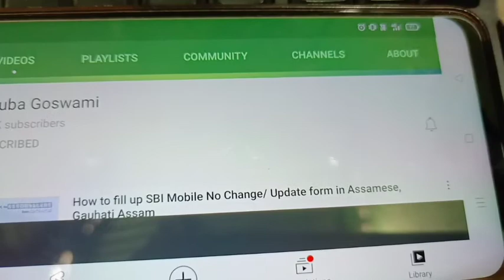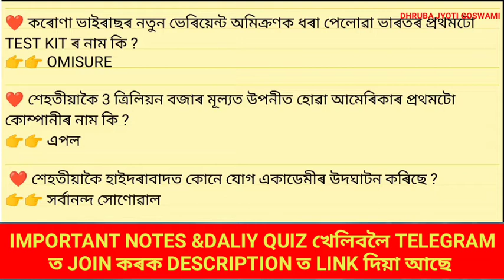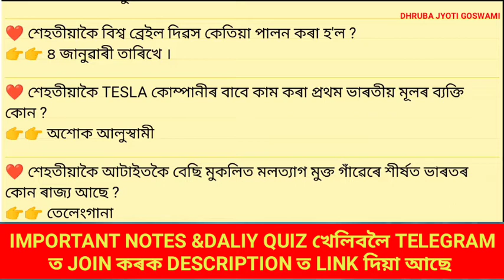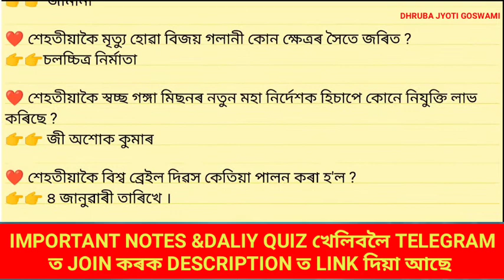8 January 2022 Current affairs. Important for Assam Police AB/UB, Assam Tet, PNRD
About video 👉🥰 8 January 2022 Current affairs. Important for Assam Police AB/UB, Assam Tet, PNRD